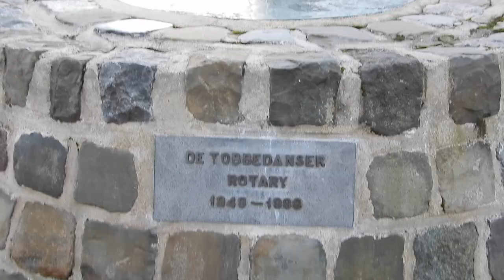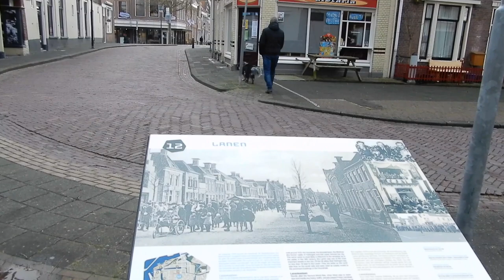Heel veel uitwaaien en 500 Kilo liefde 🧡 #258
Deze week begint zaterdag bij Celine op stal. We gaan even bij Jack kijken. Daarna even een wandeling maken in Rien. Zondag gaan we Harlingen bezoeken. Rode draad deze week is dat ik me nog steeds heel duizelig voel. Het heet BPPD en hier jarenlang geen last meer van gehad.